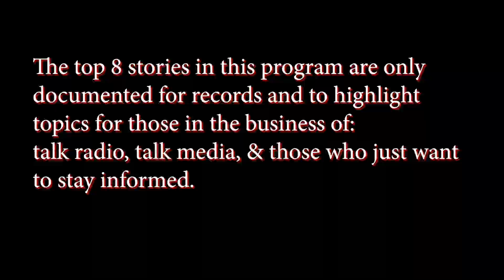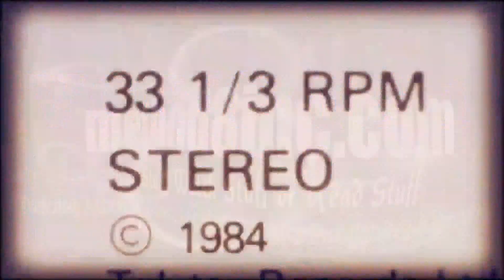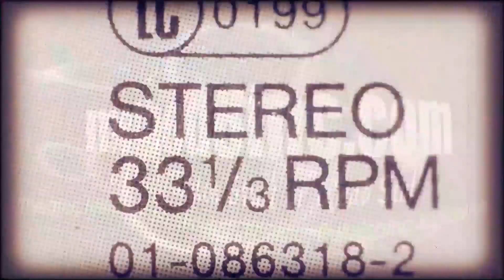28Feb21 Top 8 Headlines & Developing News Stories Mahoning County & International